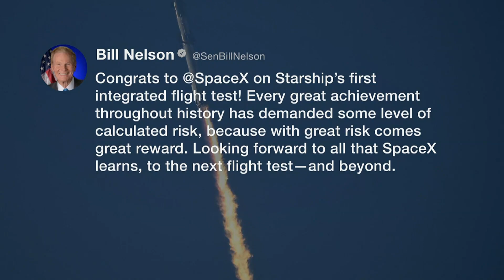Was the SpaceX explosion a success or a failure? A little of both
Elon Musk’s private aerospace company hoped its Starship rocket could reach orbit, but didn't expect it to.